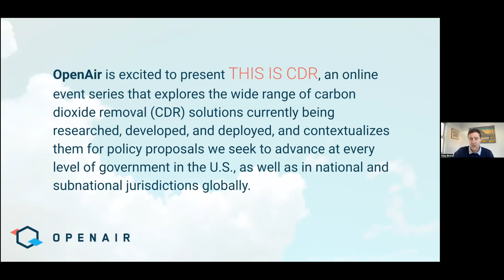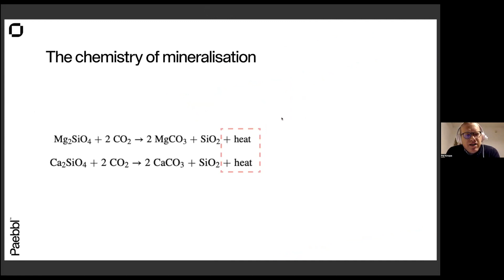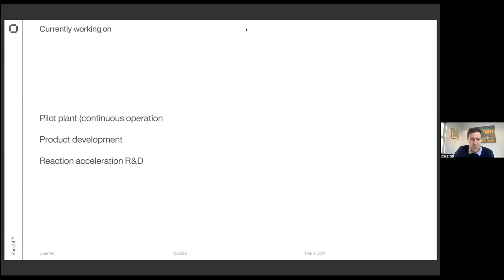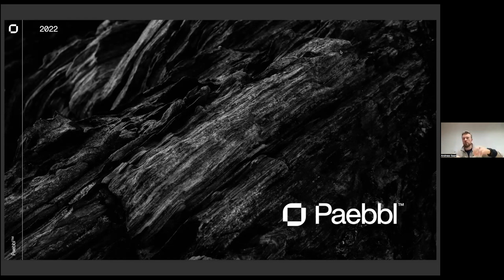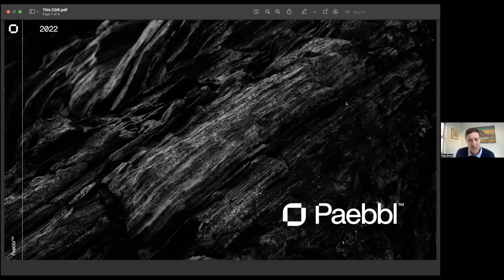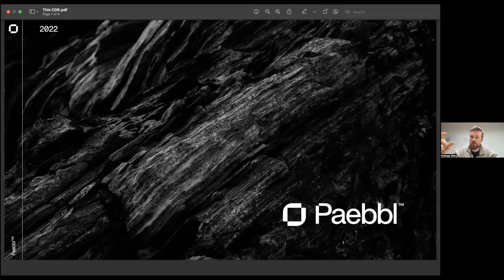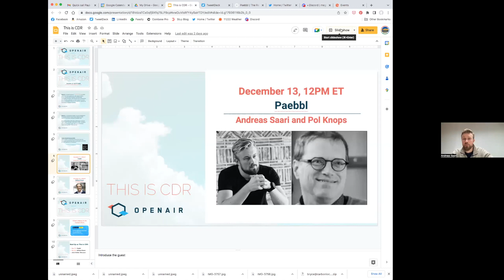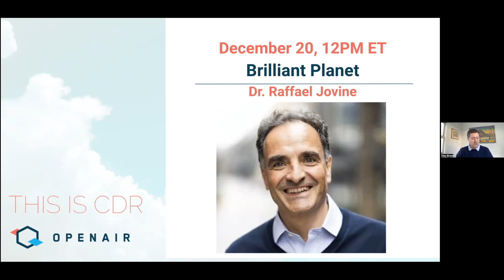This Is CDR Ep. 56: Paebbl with Andreas Saari and Pol Knops.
This week OpenAir is pleased to welcome Paebbl Co-Founders Andreas Saari and Pol Knops who will tell us about their new company's innovative method that employs mineralization to combine CO2 with abundant minerals to create carbon-negative industrial raw materials.

About Andreas:

Andreas Saari is Co-Founder and Co-CEO of Paebbl, a CO2 repurposing company. Paebbl converts CO2 into long-lasting essential industrial raw materials, permanently sequestering the CO2. Formerly, Andreas co-founded The 280 Company which developed conversion processes for CO2 and methane into carbon nanomaterials. Before that, he was CEO of Slush and Co-Founder & CEO of Wave Ventures Andreas studied industrial engineering and management at Aalto University in Finland.

About Pol:

Pol Knops is Co-Founder and CTO of Paebbl, a CO2 repurposing company. Paebbl converts CO2 into long-lasting essential industrial raw materials, permanently sequestering the CO2. He has been working on mineralization for about 15 years, first as an academic interest. And slowly realized that besides the CO2 sequestration there is value to be generated from the beneficial use of the end-products. And in order to create an influential impact this needs to be scaled up to industrial scale, which requires founding a company, a bigger team, more funding, business cases etc. etc. besides the chemistry of CO2 sequestration. Pol has a MSc degree in physics from the University of Twente.